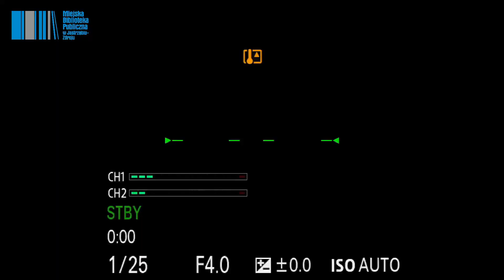Zanim powstało miasto - PROMOCJA KSIĄŻKI PIOTRA SIEMKO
Serdecznie zapraszamy na spotkanie z Piotrem Siemko autorem książki „Zanim powstało miasto. Ikonografia Jastrzębia-Zdroju”. W swojej najnowszej publikacji autor ukazuje nieznane lub mało znane grafiki i zdjęcia pocztówek architektury uzdrowiska oraz innych obiektów z terenu Jastrzębia-Zdroju. W albumie poza znanymi wszystkim zabytkami naszego miasta, znajdziemy również reprodukcje miejsc, które już nie istnieją.